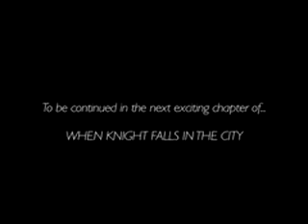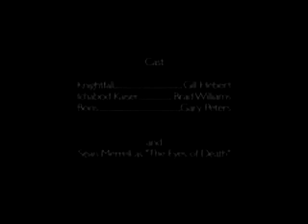Knight Falls No More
I produced, edited, and created the soundtrack of this short for and along with Directors Gill Hebert and William Robin. This was shot on location in Galveston, Texas on "the Strand." This film actually won a new director's film fest award of $5,000. I had a heck of a time making this, and consider it the highest-quality completed piece I have ever worked on.